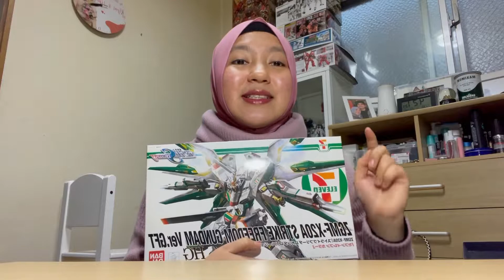REVIEW The GUNDAM Base in JAPAN | Semua Koleksi PRIBADI😱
Video kali ini saya Review 6 GUNDAM yang terkenal di Jepang,
1. RG : GUNDAM EXIA
2. RG : CROSSBONE GUNDAM X1
3. RG : MS-06F ZAKU II
4. HG : MSN-00100 HYAKU-SHIKI
5. RG : BUILD STRIKE GUNDAM FULL PACKAGE
6. HG : ZGMF-X20A STRIKE FREEDOM GUNDAM Ver.GFT